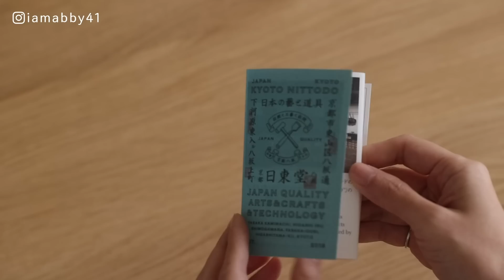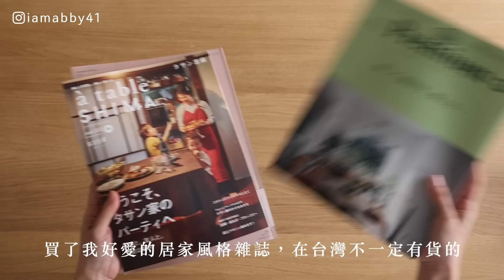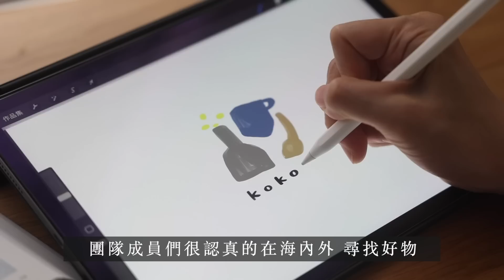日本京都自由行🇯🇵開箱35件戰利品？4間選物店推薦 | 惠文社 廚房好物、軟裝家飾 、伴手禮-艾比的小日常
這次日本京都逛很多選物店
精選出4家，開箱了35件好物
看完這部，去京都不一定只有買餅乾零食伴手禮了！
00:00 日本自助旅行 京都選物店&必買好物
【影片中探訪的日本 選物 店家Google map】
●00:26 Maduマディ 京都店
●02:04 TODAY'S SPECIAL Kyoto
●04:43 日東堂(在二年坂附近)
●06:04 惠文社 一乘寺店(曾被英國衛報評選為世界最佳10大書店之一)

11:01 Kokoni 小日常道具

2023最新日本京都自由行🇯🇵11家美食＋咖啡館推薦